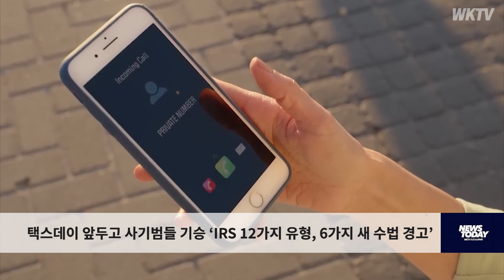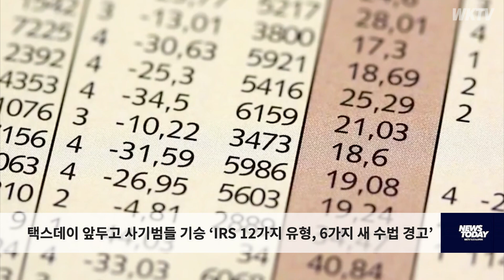택스데이 앞두고 사기범들 기승 ‘IRS 12가지 유형, 6가지 새 수법 경고’